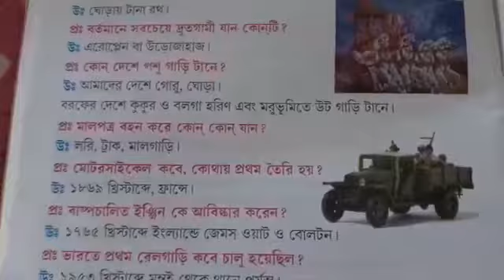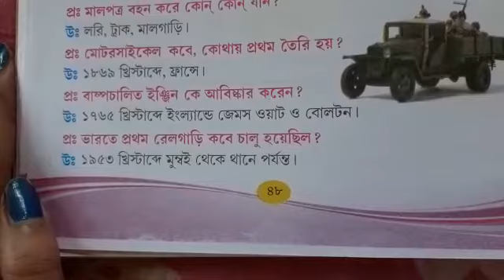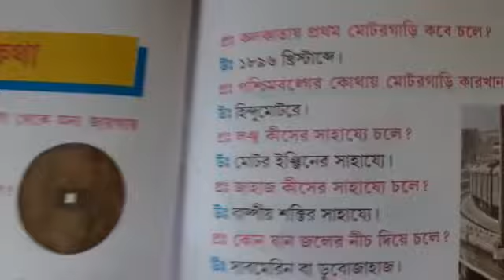Class-4 G.k L-17